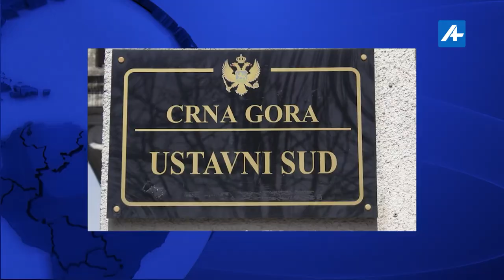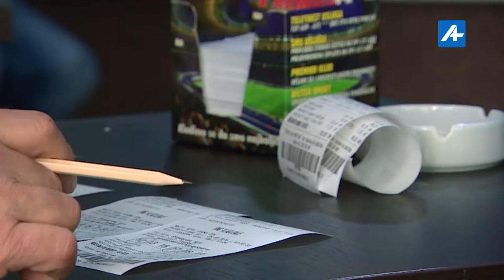uživo MINULA NEĐELJA specijalni gost ALEKSANDAR DAMJANOVIĆ 20.01.23.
emisija MINULA NEDJELJA sa Boškom Kovačevićem
Milijem Prelevićem
Mladenom Stojovićem
Predragom Zečevićem

specijalni gost: Aleksandar Damjanović